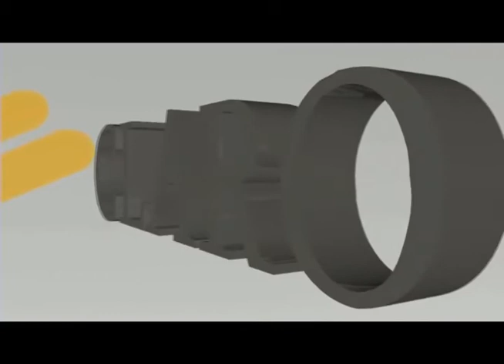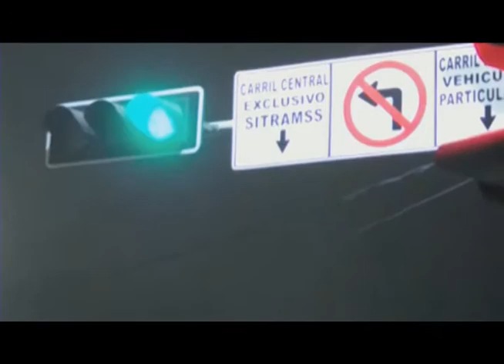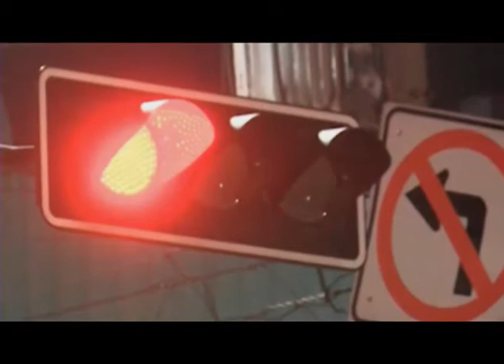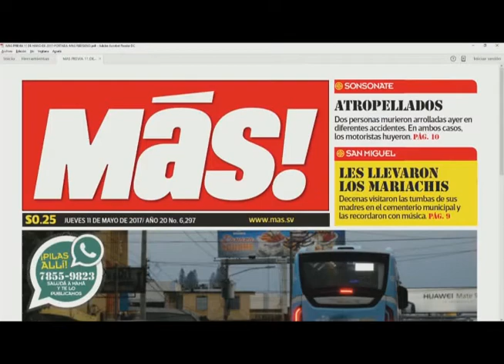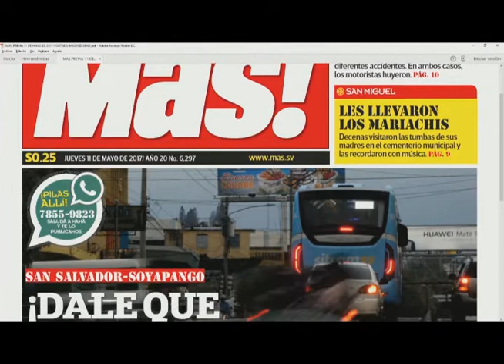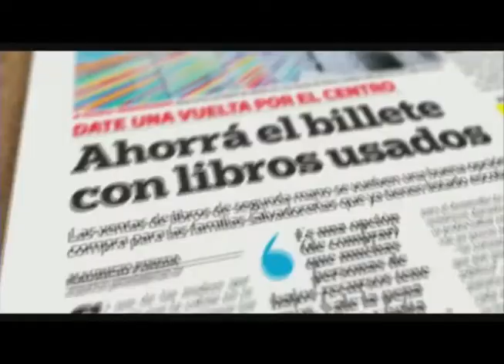ENTREVISTA COMPLETA JUEVES 11DE MAYO 2017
En la entrevista “Hablemos Claro” participó Reynaldo Alvergue director de la Oficina de Asesoría migratoria SOS Inmigración junto a César Ríos Director Ejecutivo del Instituto Salvadoreño del Migrante (INSAMI) hablaron de  la  posible deportación de pandilleros a nuestro país, y de los 16 requisitos que el salvador tiene que cumplir para recibir ayuda, según la Embajadora de EE.UU.